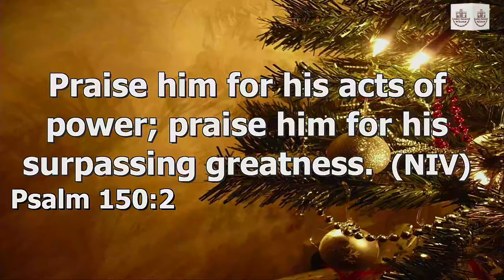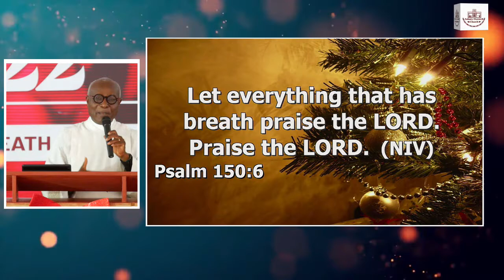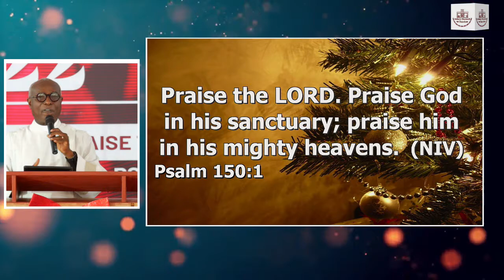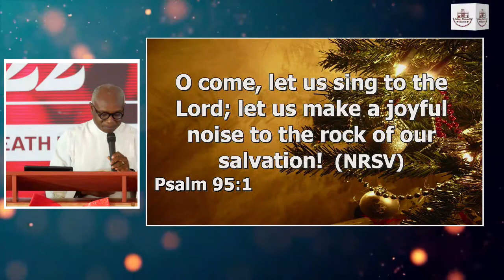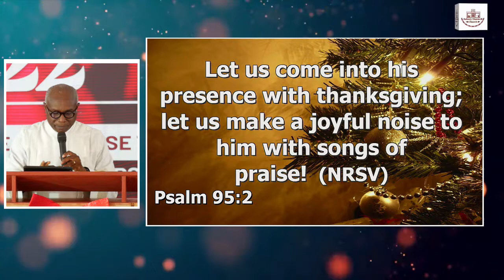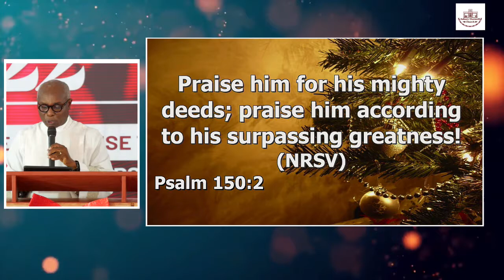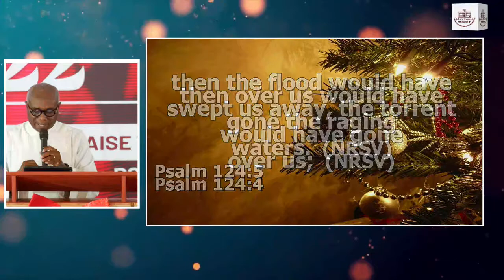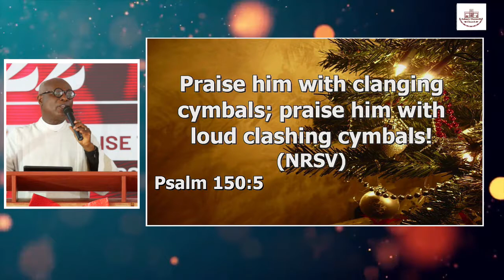Praise the Lord- Psalm 150!!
Praise the Lord- Psalm 150!! By Rev. Prof. Asamoah-Gyadu 2/01/2022